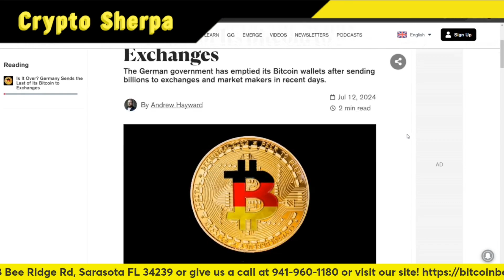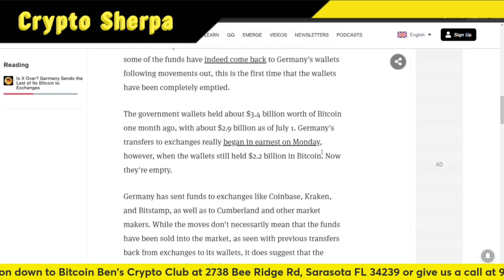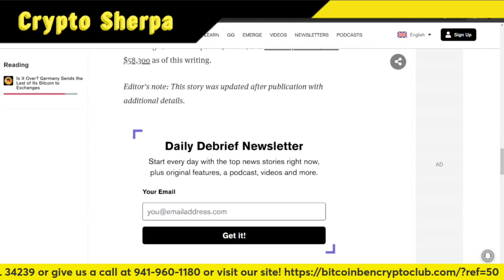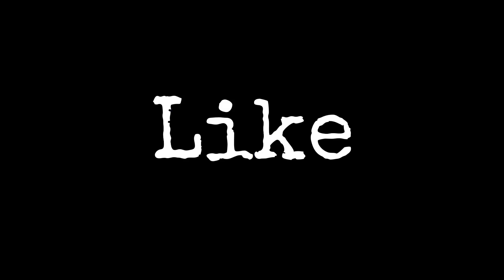Is It Over? Germany Sends the Last of Its Bitcoin to Exchanges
TruthSocial: @cryptosherpa